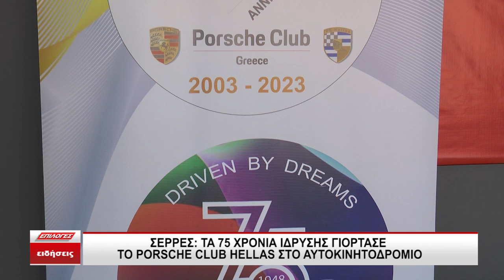Σέρρες τα 75 χρονιά ίδρυσης γιόρτασε το PORSCHE CLUB HELLAS στο αυτοκινητοδρόμιο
Με αφορμή την συμπλήρωση 75 χρόνων από την ίδρυση της Γερμανικής Αυτοκινητοβιομηχανίας  το Porsche Club Hellas με ιδιαίτερη χαρά και υπερηφάνεια γιόρτασε την επέτειο με το πρώτο Track Day για τους ιδιοκτήτες των δημοφιλών Παγκοσμίως Αυτοκινήτων στο Αυτοκινητοδρόμιο Σερρών.